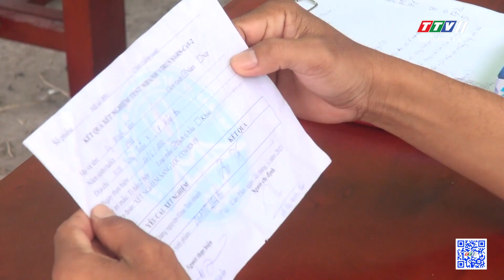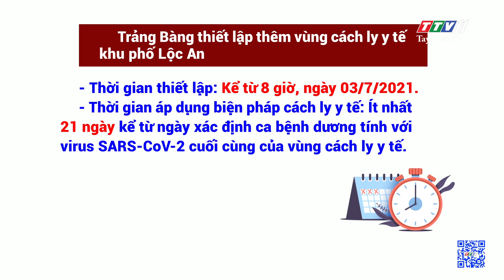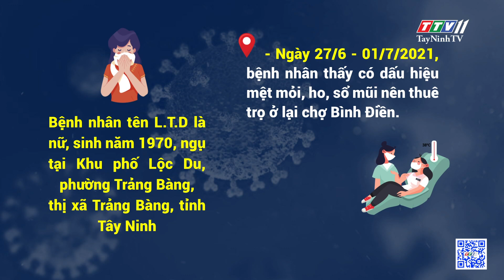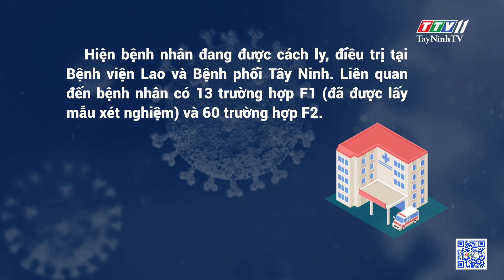Bản tin Covid-19 | Tin tức hôm nay 04-7-2021 | TâyNinhTV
- Ninh Thuận phát hiện một ca dương tính với SARS-CoV-2
- Trên 18.000 thí sinh không thi tốt nghiệp THPT đợt 1
- Hà Nam kiểm tra các phương án tổ chức thi tốt nghiệp THPT 2021
- Vĩnh Long tăng cường năng lực cho các chốt kiểm soát phòng, chống dịch
- Tây Ninh tập trung quyết liệt thực hiện đồng bộ các biện pháp phòng, chống dịch COVID-19
- Trảng Bàng thiết lập thêm vùng cách ly y tế khu phố Lộc An
- Ngày 4/7, Tây Ninh ghi nhận thêm 01 trường hợp nghi mắc Covid-19 trong cộng đồng tại Trảng Bàng